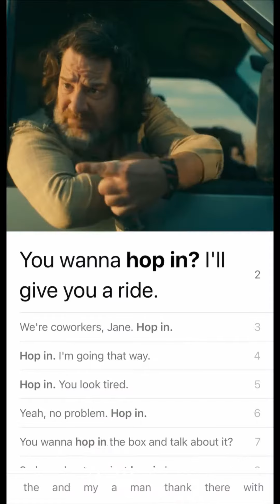Hop in! 🚗!بپر بالا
Hop in! (infml) : get into a vehicle
Hurry /ˈhɜːri/  عجله کردن/عجله
Where are you off to/goin’ in such a hurry?
کجا با این عجله؟
I’m headin’ /goin’ home دارم‌ میرم خونه
I’ll give you a ride(Am)🇺🇸 / I’ll give you a lift (Br) 🇬🇧
میرسونمت
Would you like a ride?/ Would you like me to give you a ride? (Am) 🇺🇸 میخوای برسونمت؟(آمریکایی)
Would you like a lift? (Br) / Would you like me to give you a lift? (Br) 🇬🇧 میخوای برسونمت؟(بریتانیایی)
Bark پارس کردن، /واق واق کردن
Woof  هاپ‌هاپ/واق واق کردن، هاپ هاپ

‎ .بسیار خوشحالم با خلق شخصیت آق جل و اجرای دیالوگهای دونفره برای اولین بار، آغازگر حرکتی شدم که بسیاری از همکاران عزیز داخلی و حتی خارجی ، با الگوبرداری از این سبک، شخصیتهایی مثل زبان آموز، پدر، ، پدربزرگ، عمه ، و دیگر کاراکترها رو بوجود آوردن ‌و این قبیل پستها بسیار محبوب شده. ارادتمند اله یار